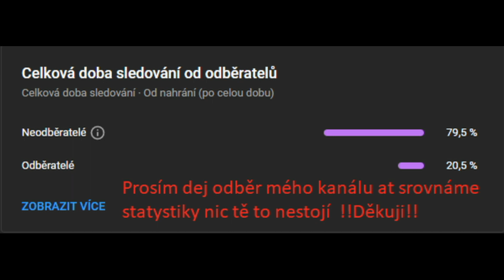Zápas na Přání Fanouška --⚽DOR vs BAY⚽fifa23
Tentokrát si zahrajeme Přátelský zápas
Zápas je ve FIFA 23 Dortmun VS Bayern

Jsem zaměstnanec, který přes den chodí normálně do práce a ve volném čase se věnuji tvorbě videí na mém kanále. Celý youtubový kanál JacobCZ je momentálně Financován jen z DONATE od VÁS

Budu velmi rád za jakoukoliv finanční podporu. Takto získané prostředky použiji především na zkvalitnění mého PC